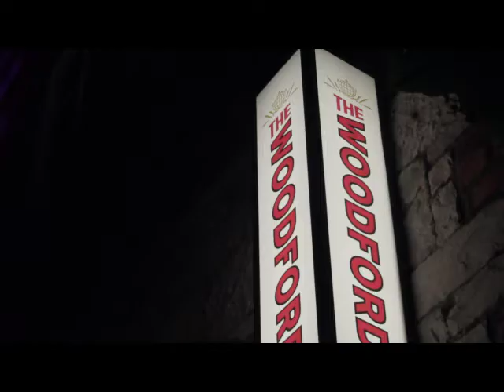Ruby and the Night Hawks (quick peek)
Brilliant performance by this group in the Woodford as part of the Woodford Sessions held by CrowdSound.
Big thank you to a member of the group who provided a second camera!